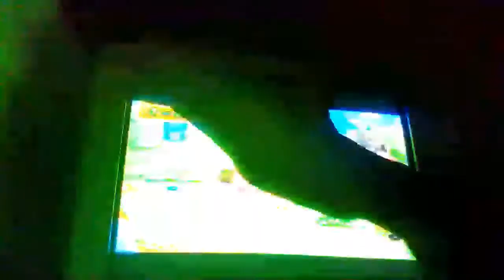part one new super Mario bros wii